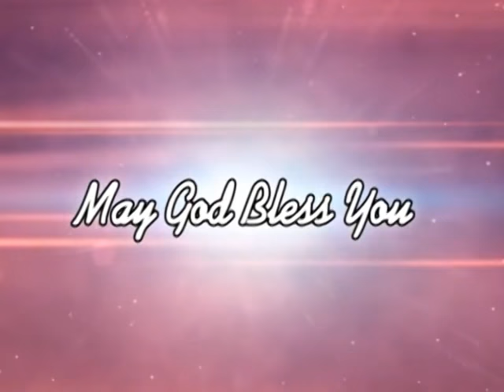Put Your Trust in God | Evg.Bro.Ezekiel jacob | Jeevan Jal | Nimbargi | Shubhsandeshtv